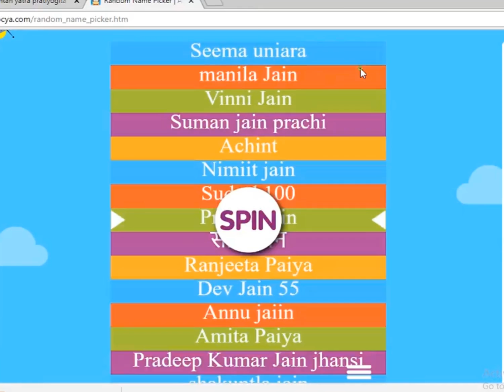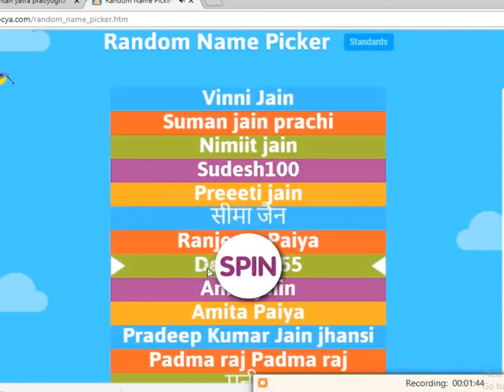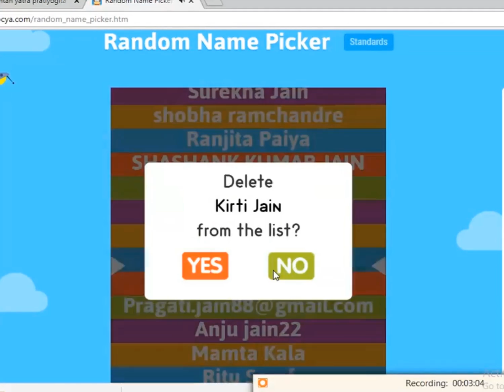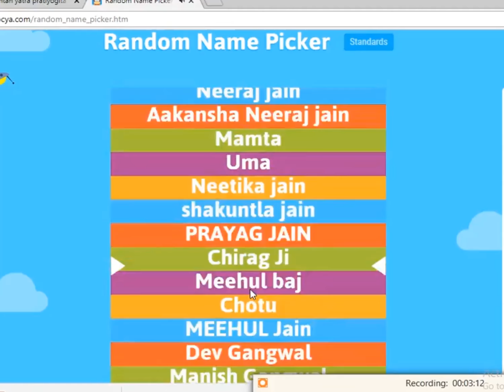आचार्य विद्यासागर चिंतन यात्रा प्रतियोगिता परिणाम